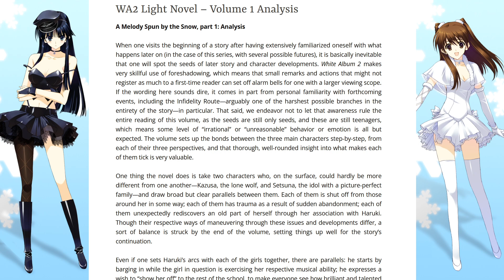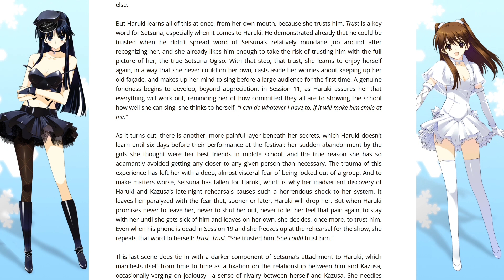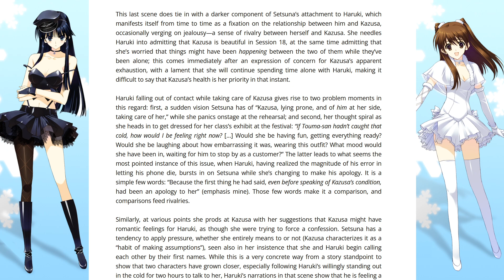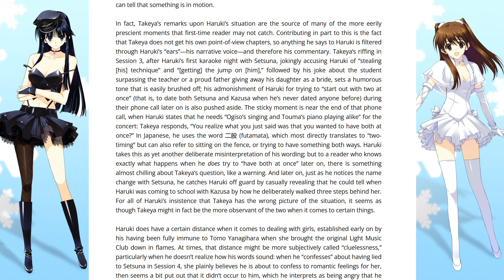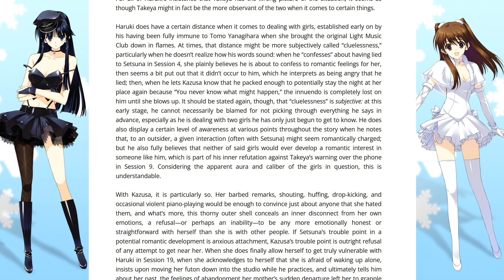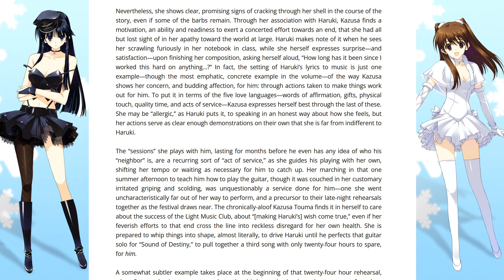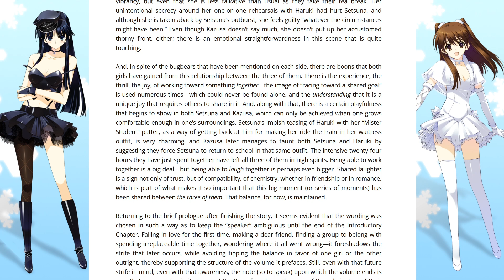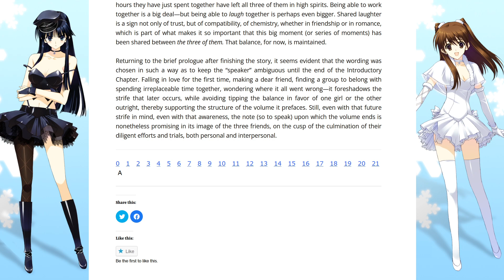WA2 Light Novel 1 Part 24 Full Novel Analysis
Let's take a deeper look into the WA2 light novel volume 1, and check out some themes that are prevalent throughout the series~